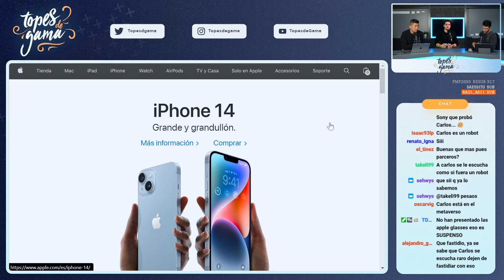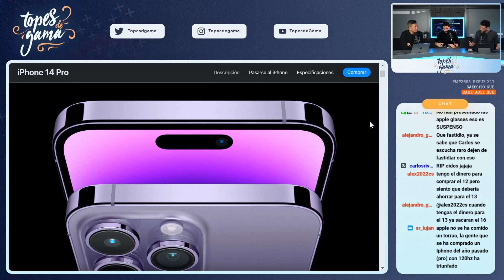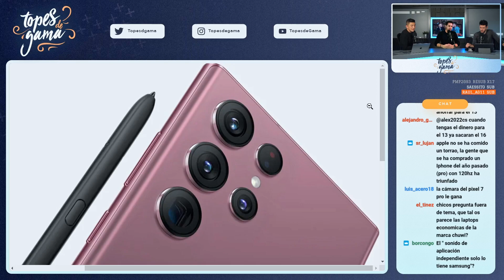Apple APRUEBA!!?? Samsung LO BORDA!!! | Las NOTAS de los FABRICANTES!!!